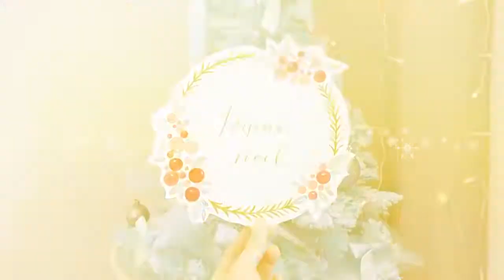Vlog # 7 White Christmas🎄 Cello quartet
Music maker app: Acapella